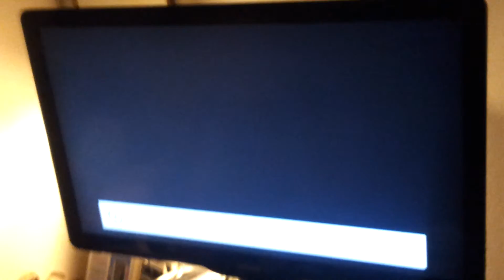Vlog Day 5 - no sleeping makes you very stupid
so didint sleep i was partying in helsinki so imma little tired and over active and there is too much sillyness and stupidness :D hope you like it lol